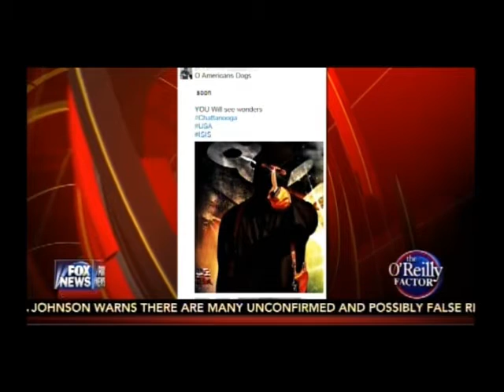Bill O'Reilly on the Tennessee Terrorist Attack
no words, just mindless murder by yet another Islamist Nazi